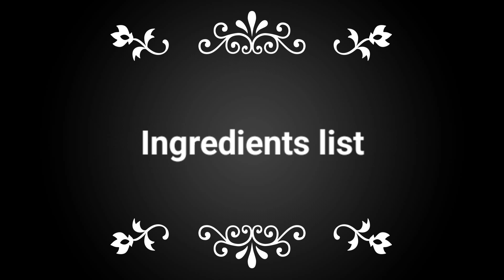Delicious Keera Vada Recipe | How to make keera vada | masala vada recipe